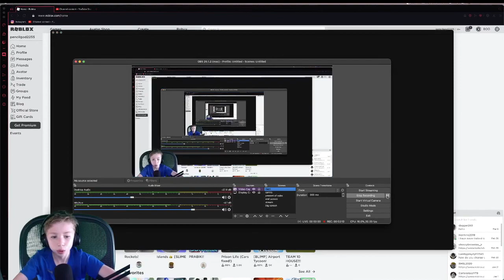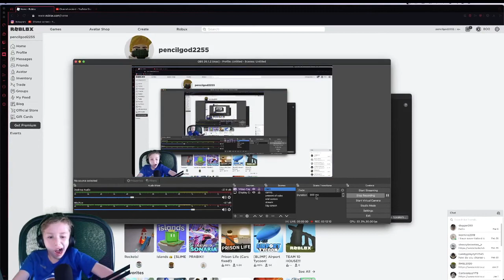getting the BMW Z4 in asphalt legends